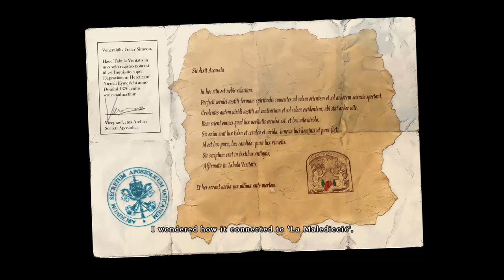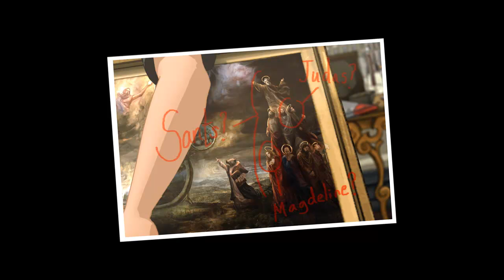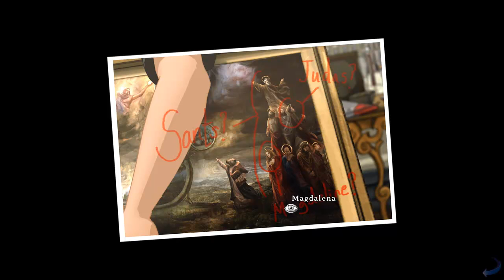Lets Play Broken Sword 5: The Serpent's Curse (PC): Part 5 - Jasmine